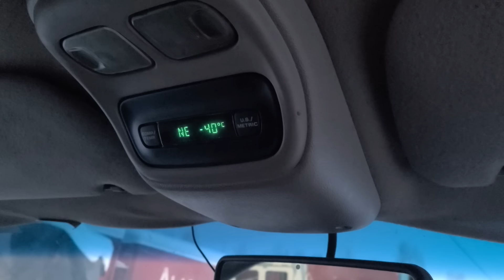Driving in the Arctic!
Driving in arctic conditions isn't as scary as it seems. Ride along to find out how it's done!